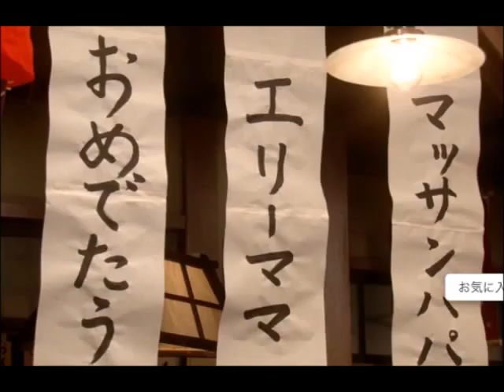【マッサン】第６３話